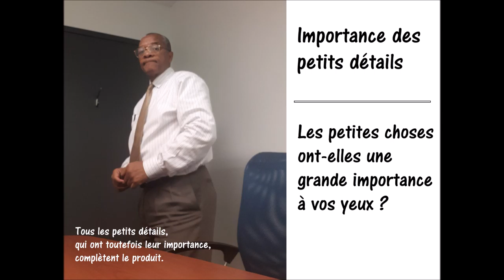WDL | A Few Things